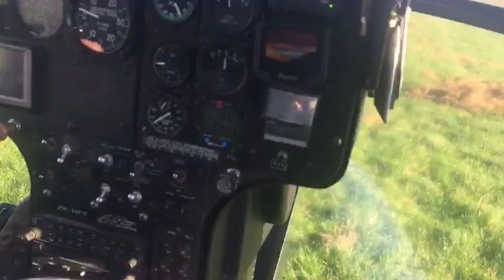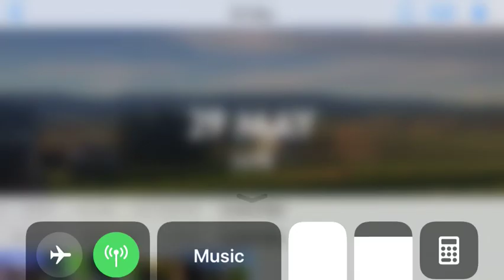29TH MAY 2019 (Re-Upload)